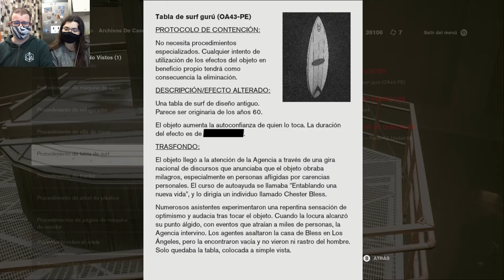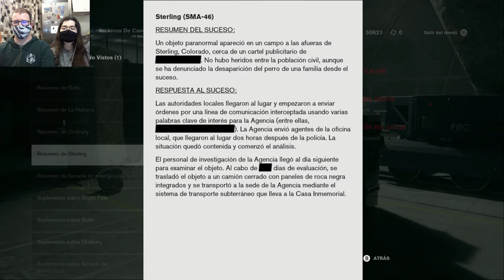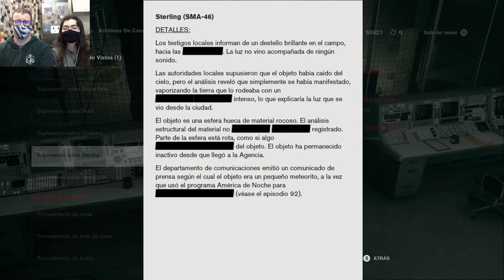Tomasín: Revengeance | Control 25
Tiene mérito que algo no le quede bien a Turritas, la verdad.

Video del tango de Ahti.